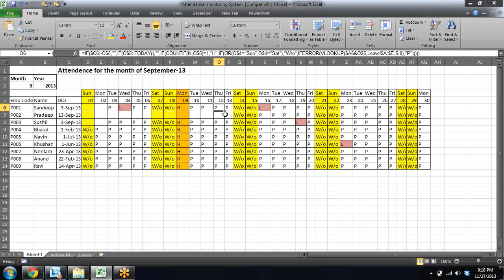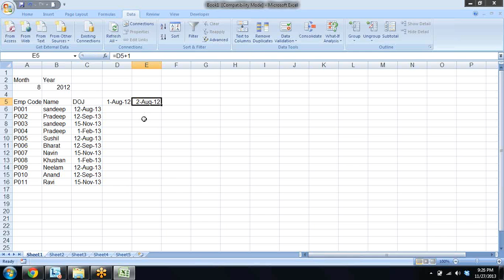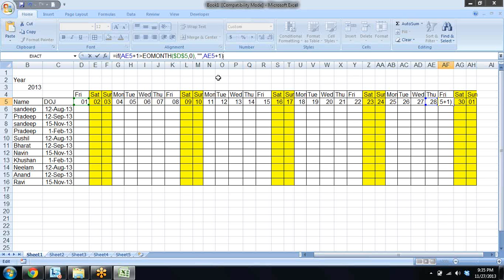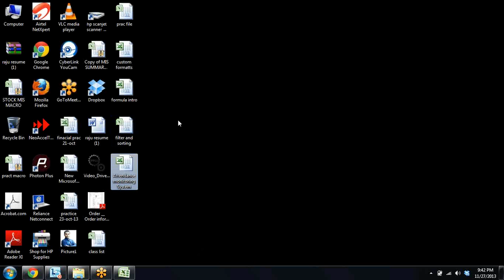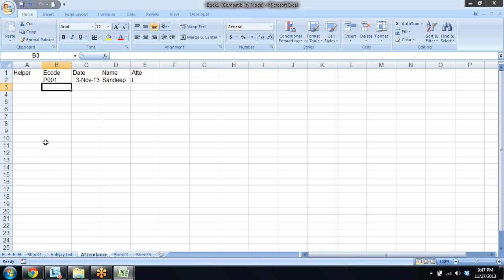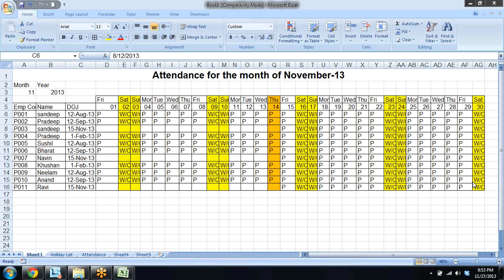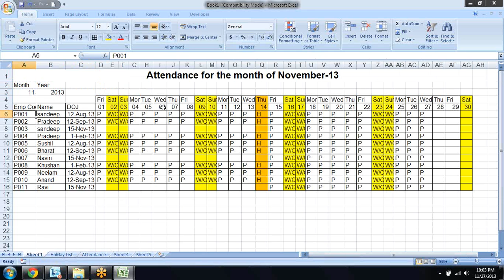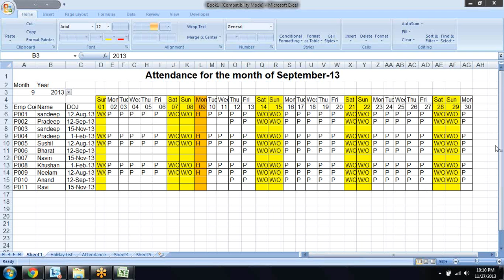Excel conditional formatting project